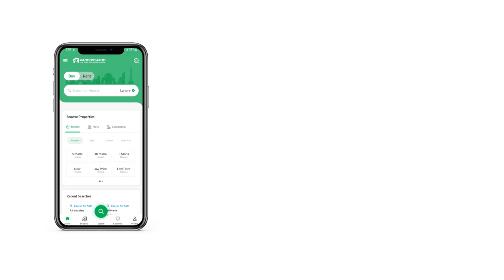4.5 MARLA REDSIDENTIAL PLOT FOR SALE IN PHASE 1 FOUR SEASON HOUSING FAISALABAD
At an ideal location of Four Seasons Phase 1, this Residential Plot is a great investment option for all. Searching for a great property to buy? Explore this one! You can live your best life in 1013 Square Feet Residential Plot, so what are you waiting for. Looking for your dream property on a budget? Check out your option, priced at Rs. 8,550,000 . A central location like Four Seasons Phase 1 is the best choice for living as it's close to all necessities. It is a good time to invest in property in Faisalabad as the real estate there is booming.